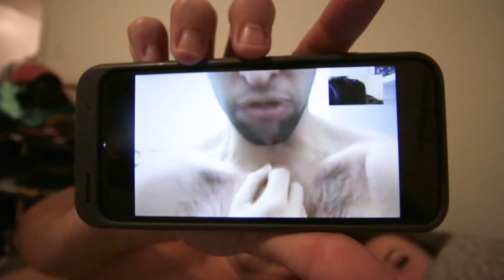PS4 VR is AMAZING!!!!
I spend the day tracking down a PS4 VR to play Resident Evil: Biohazard. This device is amazing.